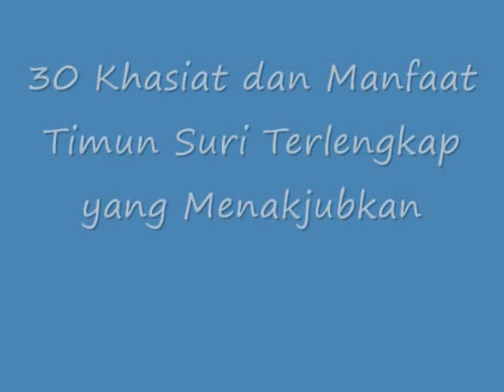INILAH!! 30 Khasiat dan Manfaat Timun Suri Terlengkap yang Menakjubkan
Khasiat dan Manfaat Timun Suri Terlengkap yang Menakjubkan